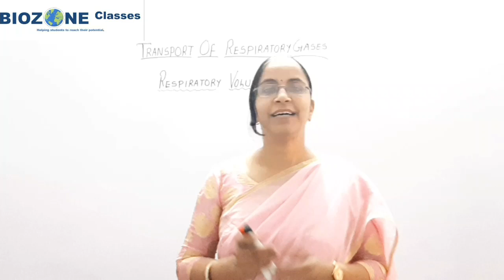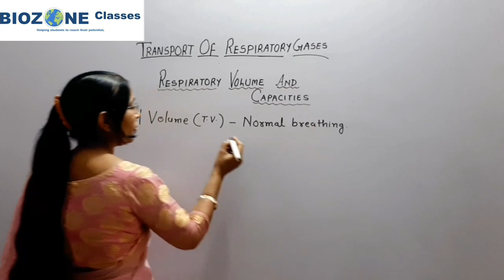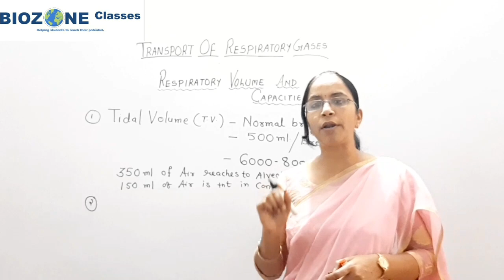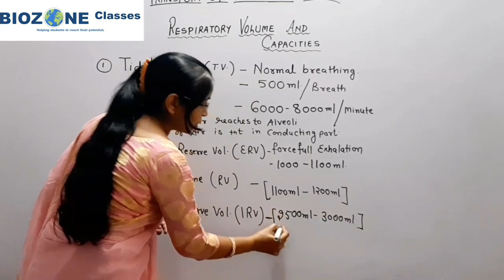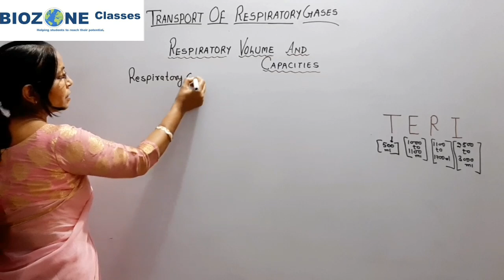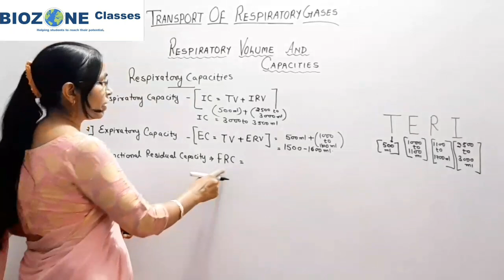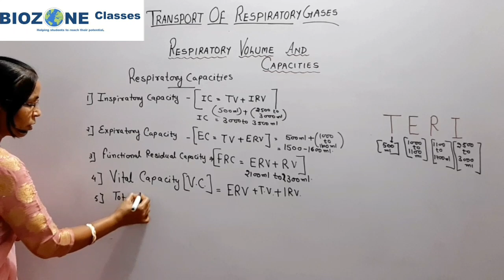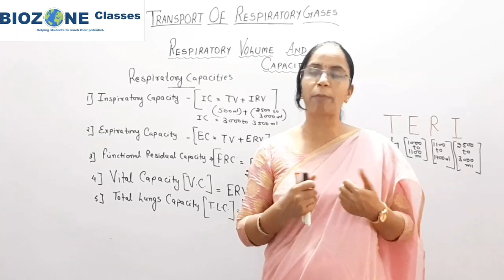NEET 2020 Respiratory volume and capacities Breathing & exchange of gases class 11,Biozone classes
NEET 2020 Respiratory Volume and Capacities Class 11 | Breathing and exchange of Gases | BIOZONE CLASSES | Dr. Deepa Dahake's NEET biology
In this session we will focus on-
Breathing and Exchange of gases class 11 chapter 17 neet biology
Exchange of gases class 11
Respiraory Volumes
Respiratory Capacities.

This session on class 11 biology Breathing and Exchange of gases chapter 7 will increase your marks in neet biology 2020 exam.

Dr.Deepa Dahake is involved in conceptual teaching and is one of the enthusiastic teacher who motivates her students time to time and especially focus on their weakness as well as strength to boost their preparation in Board and NEET.

1. breathing and exchange of gases class 11
2. exchange of gases class 11
3. breathing and exchange of gases class 11 ncert
4. class 11 breathing and exchange of gases
5. breathing and exchange of gases neet
6. breathing exchange of gases
7. breathing and exchange of gases neet questions
8. class 11 biology breathing and exchange of gases
9. breathing and exchange of gases ncert
10. class 11 biology chapter breathing and exchange of gases
11. breathing and exchange of gases mcq for neet
12. biology class 11 breathing and exchange of gases
13. neet questions on breathing and exchange of gases
14. biology breathing and exchange of gases
15.breathing and exchange of gases

neet ug
neet nta
neet 2020 exam crash course
neet 2020
neet 2021
neet 2022
neet 2020 exam centers
neet 2020 exam preparation in hindi
neet 2021 exam date
neet 2020 exam admit card
neet 2020 exam date
neet 2020 centers double

Let's CRACK NEET 2020 .